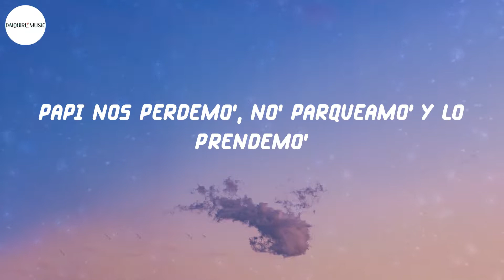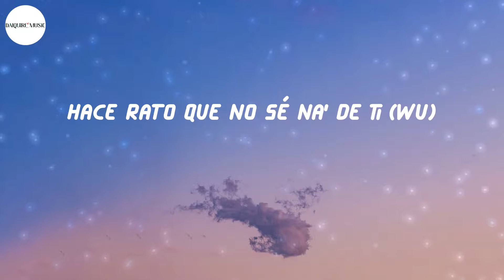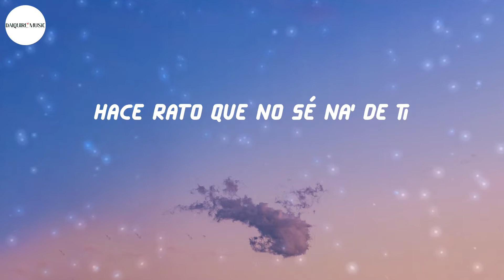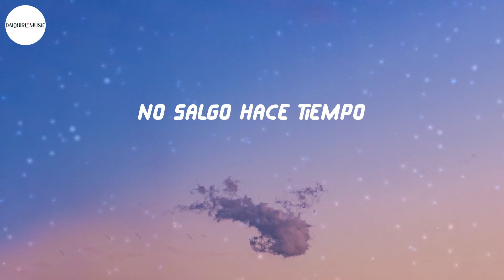KAROL G - PROVENZA (Lyrics)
Lyrics PROVENZA - KAROL G:
'Taba con alguien, pero ya e'toy free
(Shh)
Papi nos perdemo', no' parqueamo' y lo prendemo'
Una de reggaetón ponemo' y no' vamo' a donde no' podamo' querer
No' podamo' comer
No' podamo' comer
Hace rato que no sé na' de ti (wu)
'Taba con alguien, pero ya estoy free (wu)
Y yo te lo hago rico